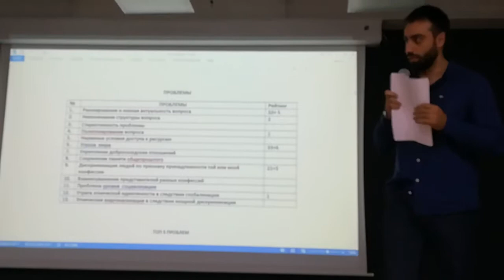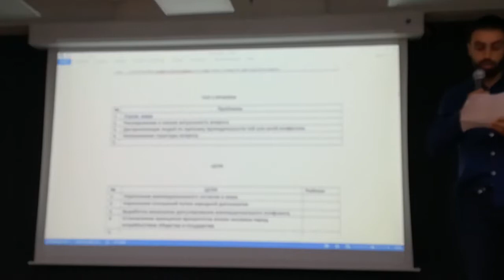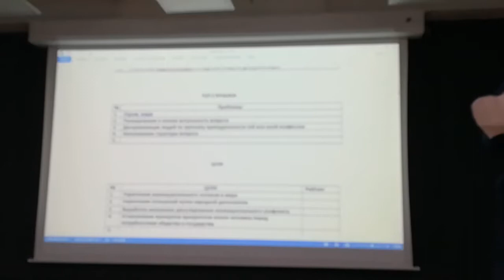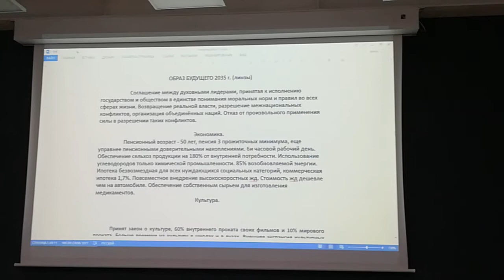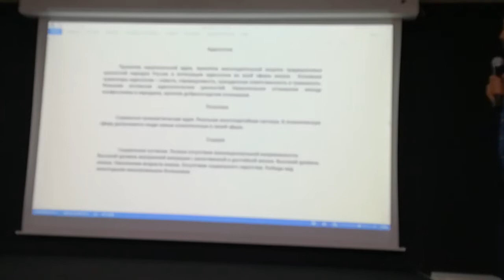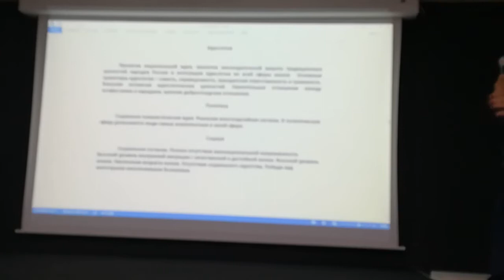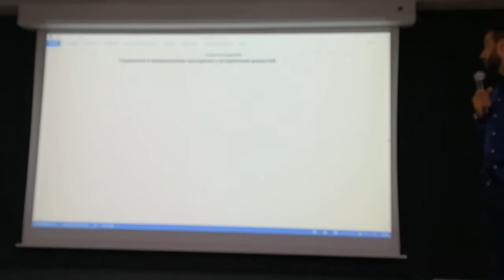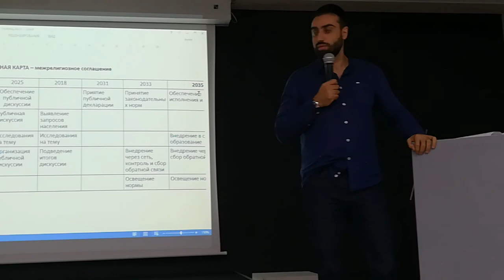Пространственное развитие - ч.2